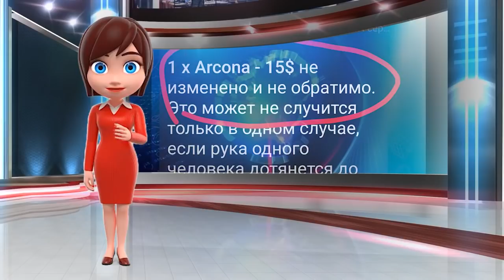Arcona News| 7Team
Что случилось в нашей метавселенной? Расскажет в этом видео студия 7Team!